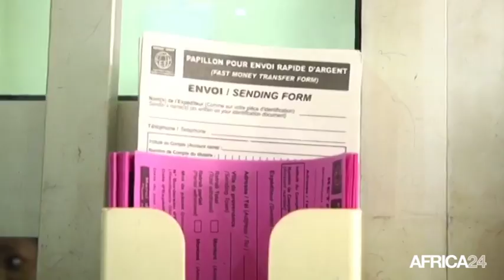Afrique, Afrique : Augmentation du flux de fonds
Économie, 65 milliards USD de transferts de fonds en 2017